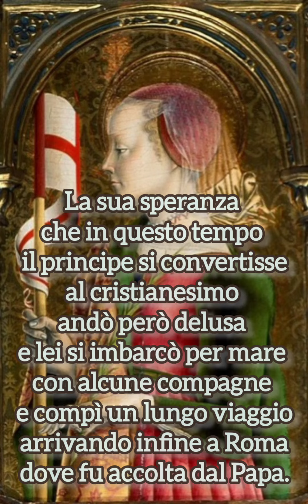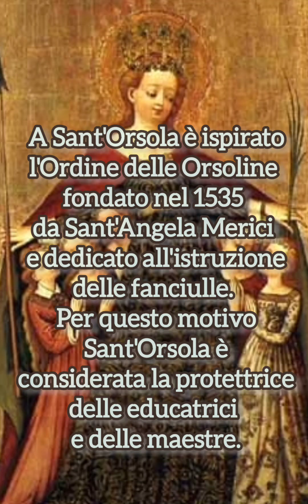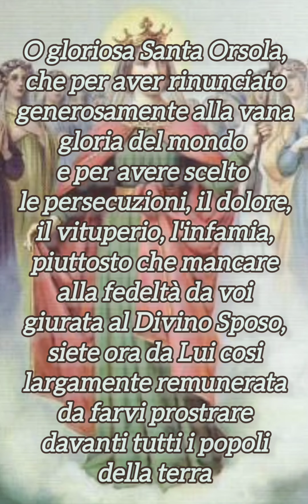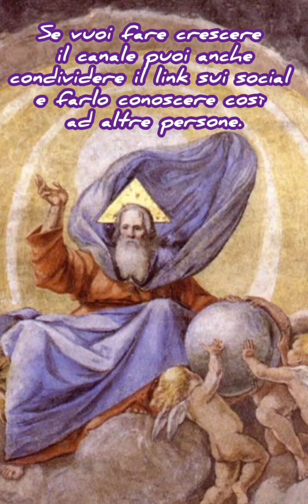Preghiera a Sant'Orsola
Il 21 ottobre la Chiesa ricorda Sant'Orsola.

Immagini
Reliquario di Sant'Orsola, Hans Memling, 1433 circa – 1494.
Arrivo dei pellegrini sotto le mura di Roma, Vittore Carpaccio, sec XV.